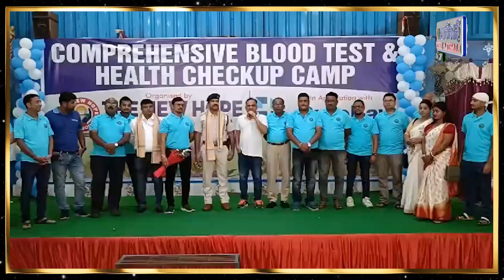ସୁନ୍ଦର ସ୍ୱାସ୍ଥ୍ୟ ଓ ରୋଗମୁକ୍ତ ସମାଜ ଗଠନ କରିବା ଲକ୍ଷ୍ୟରେ ‘ଦି ନିଉ ହୋପ୍’ର ମେଗା ସ୍ୱାସ୍ଥ୍ୟ ଶିବିର, ବାଲେଶ୍ୱର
A Mega Health Camp and Blood Test Camp was held on Sunday at a Kalyan Mandap in the city by 'The New Hope', one of the social organizations of Baltimore and Keor Bay Diagnostics. Town Thana IIC Ashok Kumar Naik inaugurated the camp by cutting the ribbon and said that Ayalik has organized The New Hope program with great intentions and welcomed it. In addition to this, he also had his own health examination of this camp. In the busy life, everyone is immersed in work and cannot take care of their health. Due to lack of proper diet, people are suffering from various diseases. Therefore, the public was informed through this camp to be aware of the condition of the body parts and get treatment under the advice of a doctor. Tests like diabetes, thyroid, lipid profile, kidney test, ECG and reports were given to the patients. D.B. Subramanian Das and Dr. Shweta Kumari Jain examined the patient's health. President of The NewHope Lajakkumar Panda, Editor Ashwini Das, Members Kaminikant Padhi, Pradeep Shetpathi, Rabindra Pati, Ranjita Pradhan, Kisaka Panda and Rajat Mohanty of QOB, District Coordinator Buddhadev Sahu, Member Shivashish Sahu were present and conducted the camp.